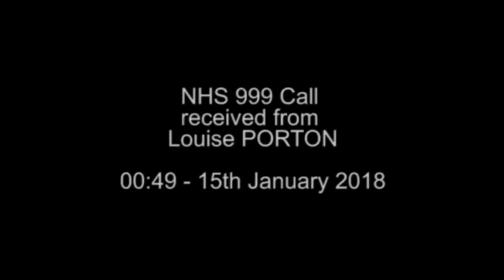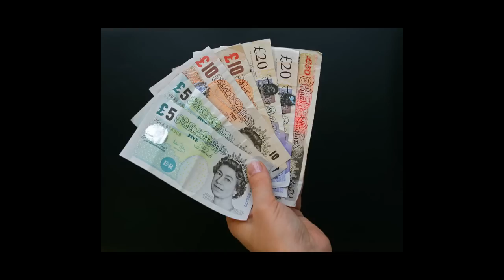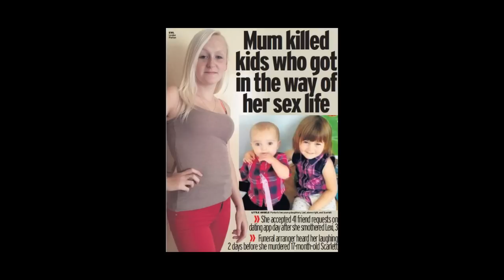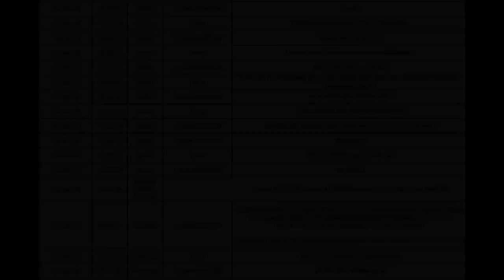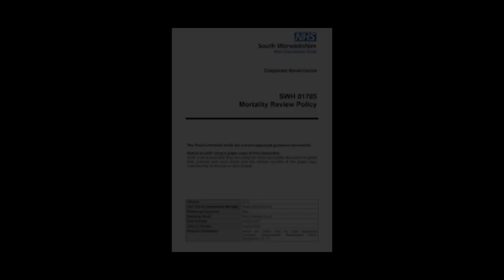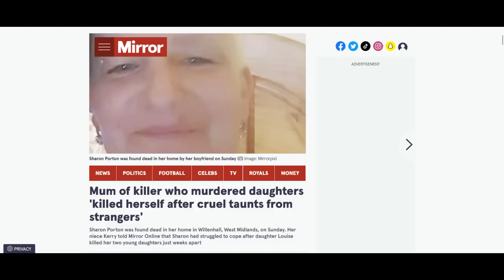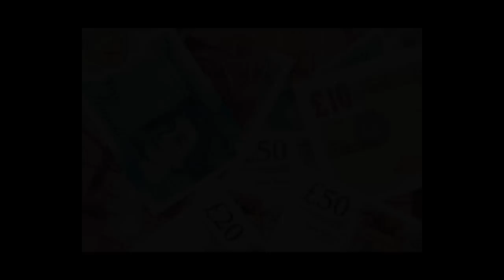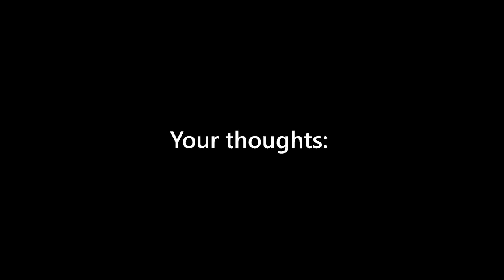The Horrific Crimes of Louise Porton [True Crime Documentary]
Today’s true crime case takes us to 12.49am on 15th January 2018 when a call was made to 999 by 21 year old Louise Porton claiming that her daughter Lexi, aged just 3, had stopped breathing. Paramedics attended and found that Lexi was dead and had passed away hours before. 18 days later Porton called 999 again reporting that he had other daughter, Scarlett, had also stopped breathing, she was pronounced dead when the ambulance arrived, she was just 17 months old. Louise Porton had ended the lives of both children.

Porton is an evil self-obsessed woman utterly without consciousness and remorse who, whilst Lexi was fighting for her life during an unsuccessful attempt to kill her, was in the hospital toilet sending topless photos of herself to men and, when this child died, she was heard laughing at the funeral home. She also begged men for money to drive Scarlett to the hospital knowing she was already dead.

Her crimes, callousness and likely motivation for murdering her own children is truly sickening and I have no doubt will appal you.